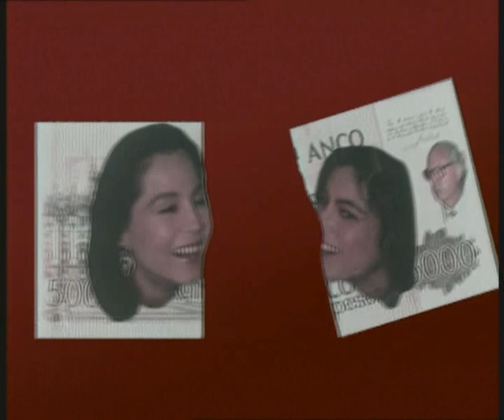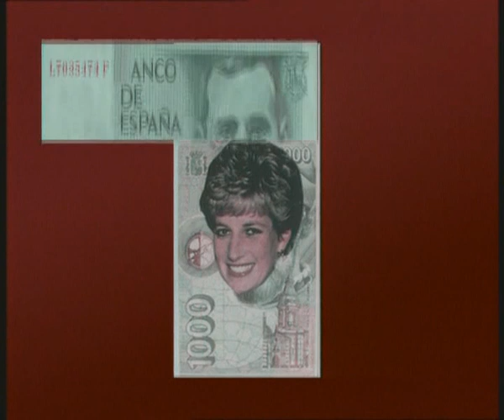Martes y 13 - Billetes de amor de curso legal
Parodia de Serrat, cantando la canción Billetes de amor de Curso legal, con la aparición al final de Miriam Díaz Aroca